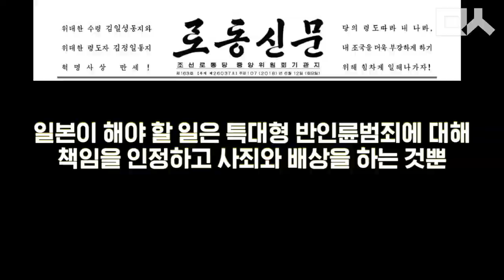저팬패싱에 억지 쓰는 아베에게 노동신문의 뼈 때리는 돌직구